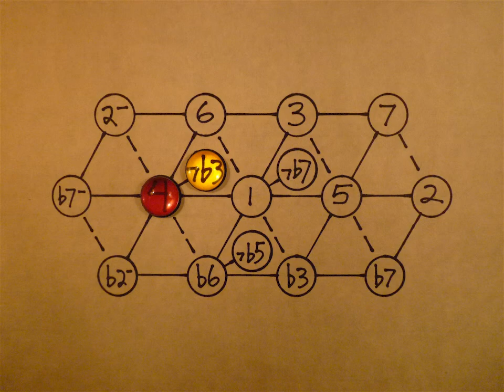7b3 2 1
An omnipresent melodic bit, the 7b3 to 2- to 1. It shows up everywhere -- spotting it in melodies is like birdwatching. Think Gimme Shelter, Taking Care of Business, Dizzy Miss Lizzy. This video is an illustration from my blog article, The Septimal Minor Third,